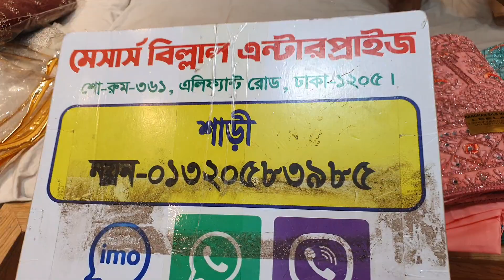পনোর হাজারের লেহেঙ্গা এখন পাচ্ছেন মাত্র ৪৩৫০টাকায় ডিসকাউন্ট প্রাইসে